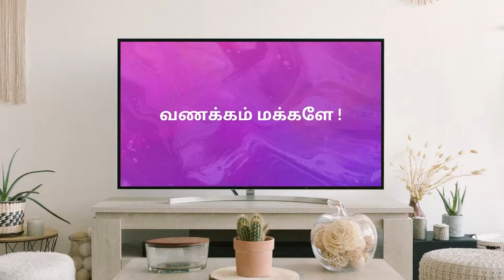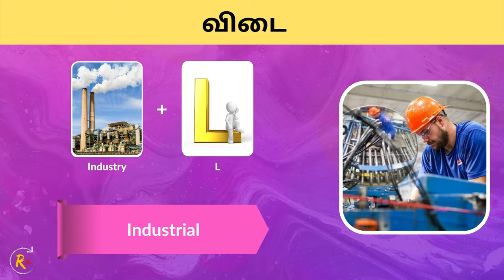Guess the Engineering Field | Tamil Connection Game | Brain Games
Guess the Engineering Field | Tamil Connection Game | Brain Games | Engineers Day

வணக்கம் மக்களே!

This video consists of set of connection questions in Tamil. You have to answer within the given time. Answer will be revealed at the end of timer. Enjoy the connexions riddles.

பண்ணுங்க.

I am not owner of any image/picture showed in this video and the picture/image belongs to respected owners. Thanks to Pixabay.